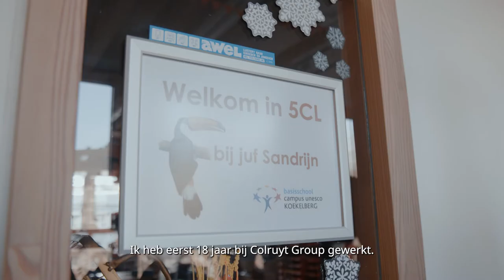Sandrijn, zij-instromer in het Nederlandstalig onderwijs in Brussel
Sandrijn droomde er altijd van om juf te worden! Toen Sandrijn bijna 40 werd, sloeg ze het roer om en werd ze leerkracht in het Nederlandstalig onderwijs in Brussel. Ze volgende een verkorte opleiding met afstandsonderwijs. Dat ze de leerlingen als klasjuf elke dag mee helpt groeien, bezorgt Sandrijn veel voldoening.

Overweeg jij ook de overstap naar het onderwijs? Ontdek alle info op